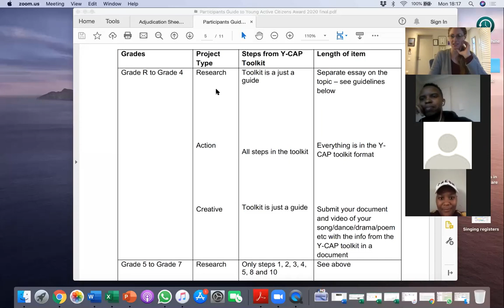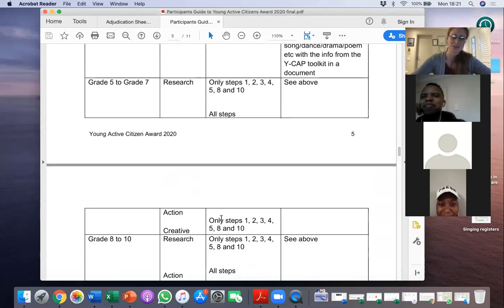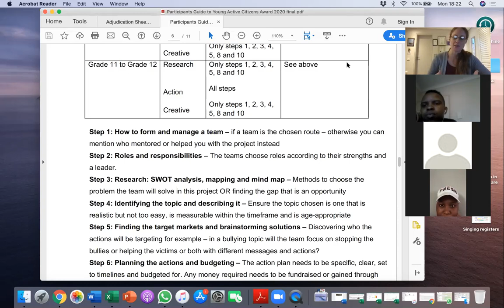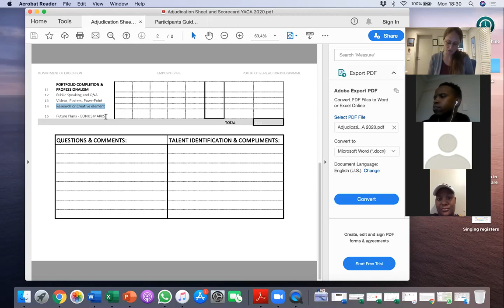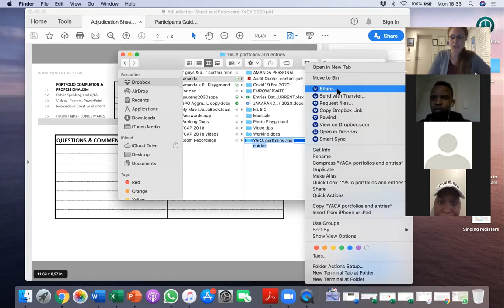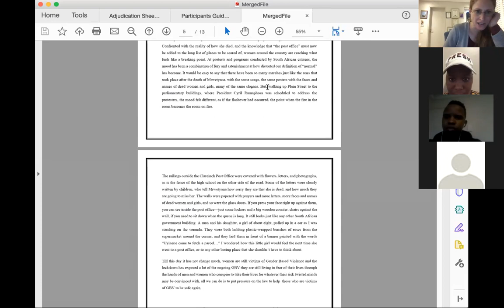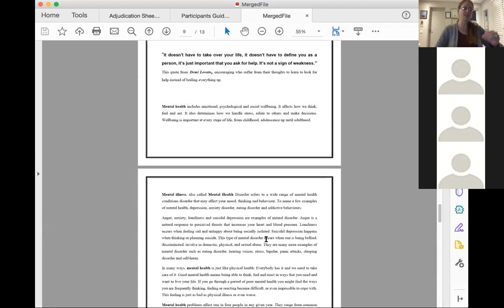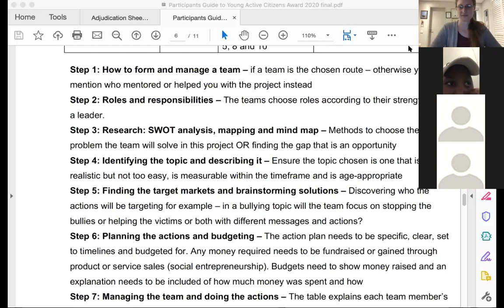Adjudication of Young Active Citizen Awards workshop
For the adjudicators of the Young Active Citizen Awards